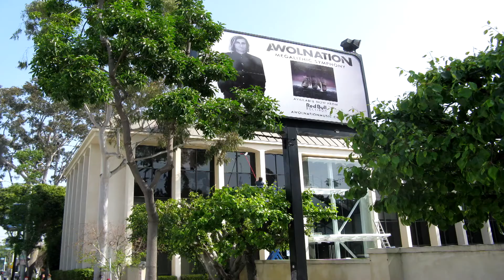Roof Cleaning Malibu Customhomedetailing.com